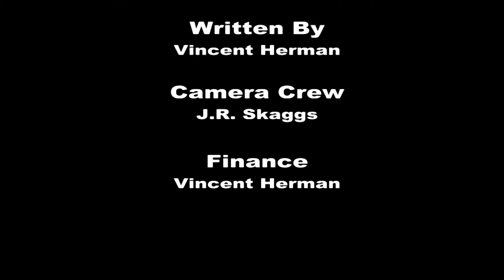On The DL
If you need some quality Oreos, meet me in the ally in 12 minutes...